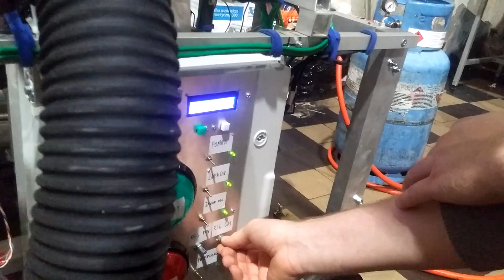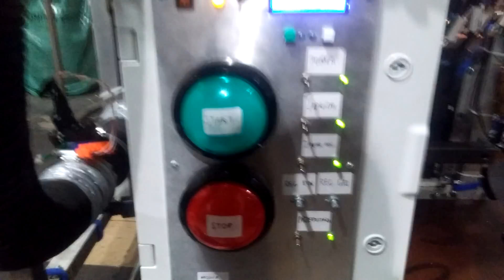Turbina gazowa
Generator prądu zbudowany na bazie turbosprężarki samochodowej, komory spalania i turbiny turbocompound.